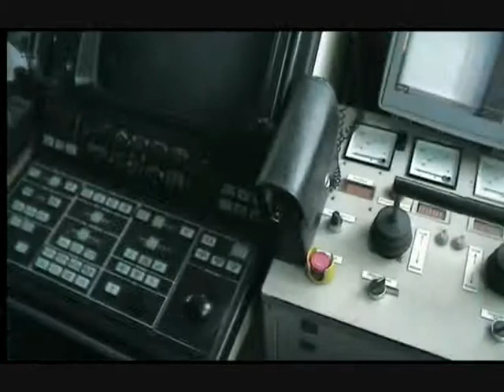Seiskojen matka tutkimusalus Muikulla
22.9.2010. Pihlajalahti-Sulkava, teimme oikeita Saimaan tilaan liittyviä tutkimuksia. Kuvaus seiskaluokkalaiset. Video liitetään rajupusuwikiin